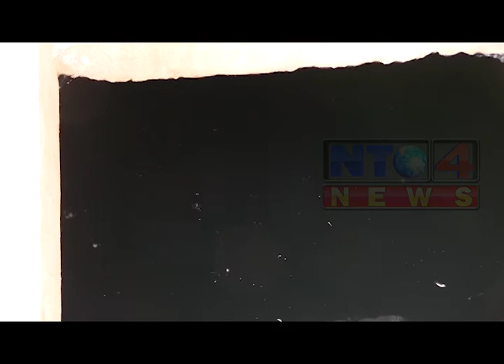POBLADORES SIN ESPERANZA PARA ENCONTRAR VITAL LIQUIDO EN CANTÓN VILLA NUEVA SAN PEDRO PETZ